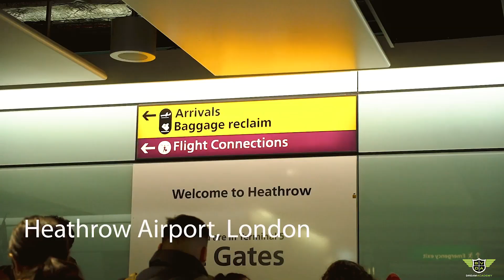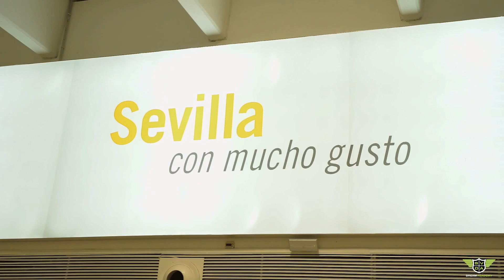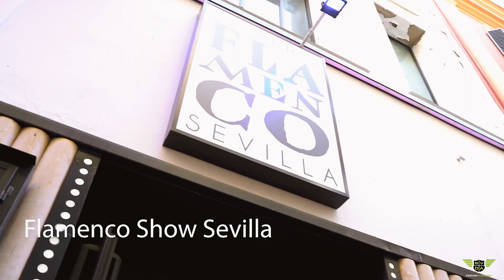Dream Academy in Sevilla (Spain)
Salinas Valley Dream Academy students travel from Salinas, California to explore Spain with 100 high school students. Here's our departure from Salinas and SFO and our first days in Sevilla, Spain.